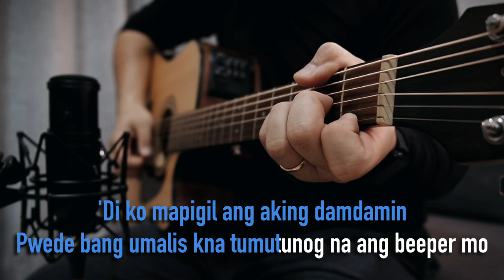Torpedo by Eraserheads (Lyrics) | Acoustic Guitar Karaoke | TZ Audio Stellar X3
We are AcousticRealm. Transforming your favorite Karaoke Songs in a more extraordinary Acoustic Version. 🎶🎵

🔑Key of Bb (Original)

✅Feel free to use our videos on your cover songs, live performances, or as backing/jamming track. Just tag/mention @AcousticRealm on your description and please include our link as well.

Do you have a song request? in a different tempo?
Male or female version, or in a specific key?🤔

Gears:
Fujifilm X-T20 Mirrorless Digital Camera
Fujinon 18-55mm F2.8-4 Lens
TZ Audio Stellar X3
Takamine GD10CE-NS Semi Dreadnought Guitar

Peace✌🏻

LYRICS

Pasensya na
Kung ako ay
Di nagsasalita
Hindi ko kayang sabihin
Ang aking nadarama

Huwag mo na akong pilitin
Ako ay walang lakas ng loob
Para tumanggi
Walang dapat ipagtaka
Ako ay ipinanganak
Na torpe
Sa ayaw at hindi

Pasensya na
Kung ikaw ay naiinis
Ayoko na sanang
Pag-usapan pa
Kung gusto mo ay
Manood ka na lang ng sine
Di ba huwebes ngayon
Baka may bago nang palabas

Para tumanggi
Walang dapat ipagtaka
Ako ay ipinanganak
Na torpe
Diyan sa tabi-tabi

Pasensya na
Kung ako ay naiiyak
Mababaw lang talaga ang luha ko
Di ko mapigil
Ang aking damdamin
Puede bang umalis ka na
Tumutunog na ang beeper mo